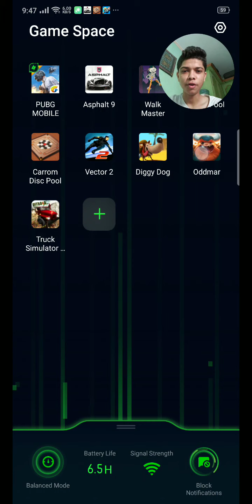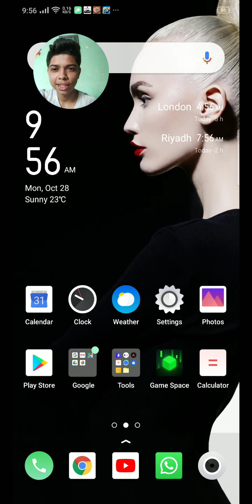Oddmar game walkthrough level 2 by Daanu Hammu | Urdu/Hindi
I really like this game it reminds me of the game Rayman and it has beautiful graphics and I'll upload move video as soon as possible but if u like what u saw please give this video a thumbs up and subscribe to this channel I want 50 likes on this video please u can do it.